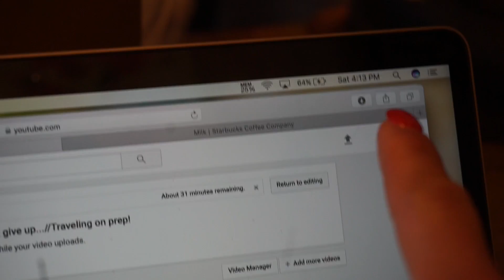FULL Day Of Eating// 4 wks out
some clips from the NPC BorderKlash and a FDOE! Plus FULL leg day workout!

Link to most everything I buy!=)
Camera Equipment:
Beauty & Misc.

COOKIES ARE NOW AVAILABLE TO ORDER!

SUPPLEMENTS!

CODE KPOW